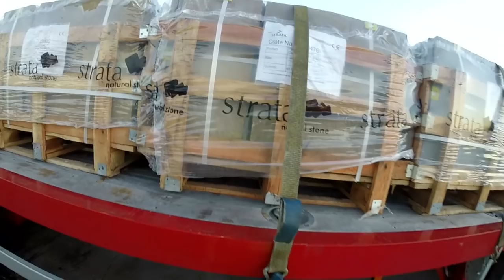CAMINHAO Quebrou??? leva na volvo !